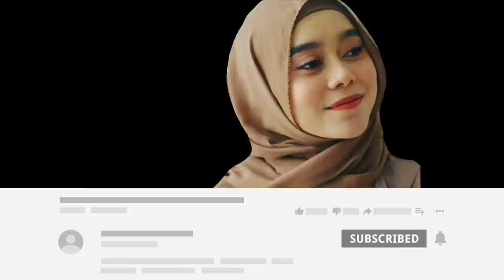Lesty Ngedrop, Rizky Billar Kecyduk Tertangkap Kamera Sedang Beginian Dengan Penyanyi Lain